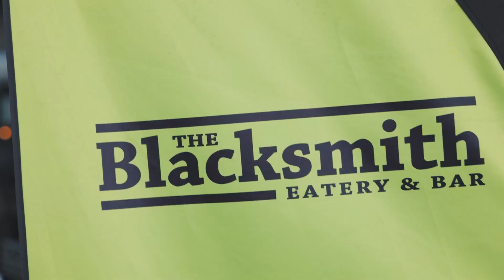The Blacksmith Eatery & Bar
Located in: Takanini Town Centre
Address: 1/30 Walters Road, Takanini 2112, New Zealand